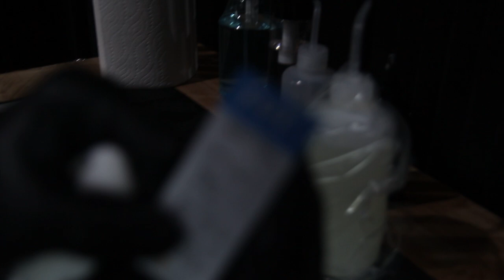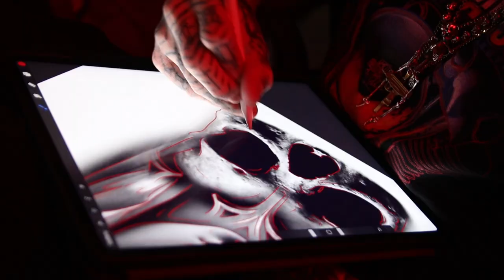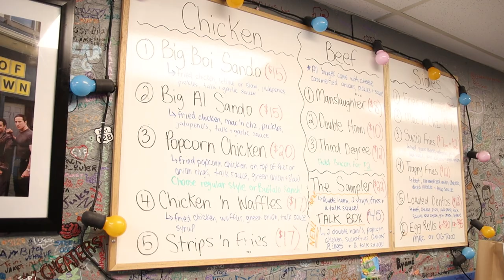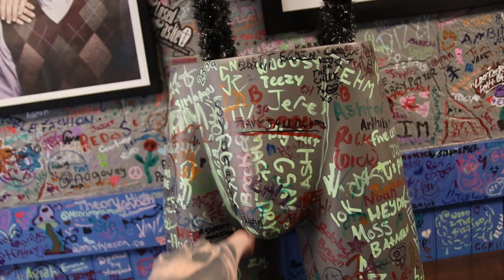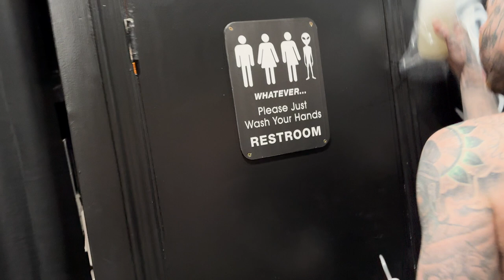What NOT To Do When Tattooing | EP13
After buying a van off Facebook marketplace, it was only fair that we gave it a paint job in the driveway. Dive into the chaos and enjoy many shop shenanigans over the course of three days.